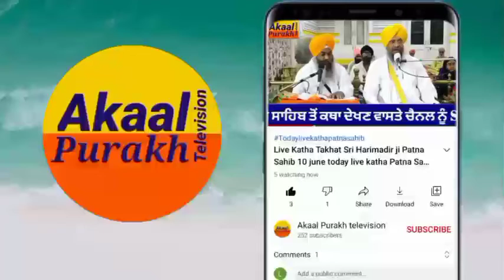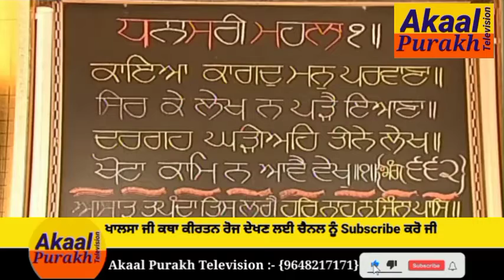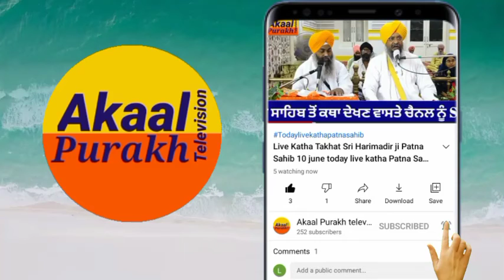Katha manji sahib today 16 june 2021 Hukamnama katha From Darbar sahib live kathamanji sahibpurakh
Katha manji sahib 16 june 2021 today Hukamnama katha From Darbar sahib Amritser katha HarimadirSahib 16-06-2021 Waheguru ji

Katha manji sahib today 15 june 2021 Hukamnama katha From Darbar sahib live katha manji sahib katha purakh

Akaal Purakh television